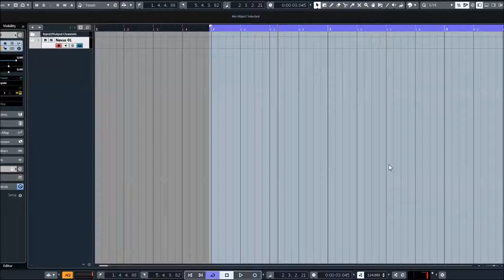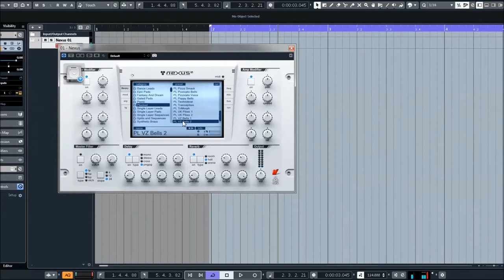ReFX Nexus 2 | Pluck Presets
* 1,555 sound-presets divided into 24 categories
* 1,397 multi-samples (~9 GB uncompressed, 6.2 GB compressed)
* 119 arpeggiator-presets
* 95 effect-presets
* 52 trancegate-presets